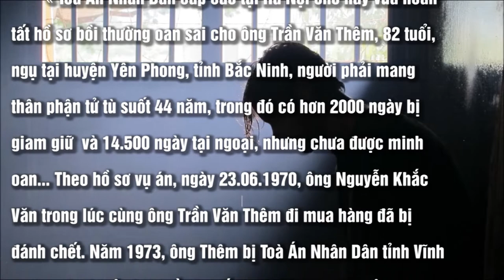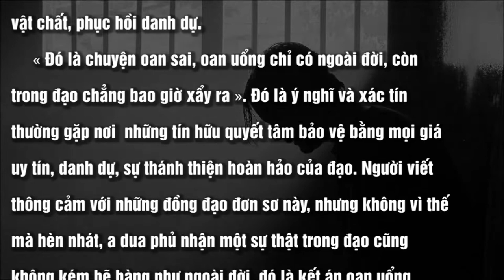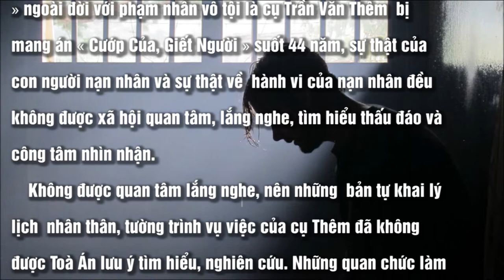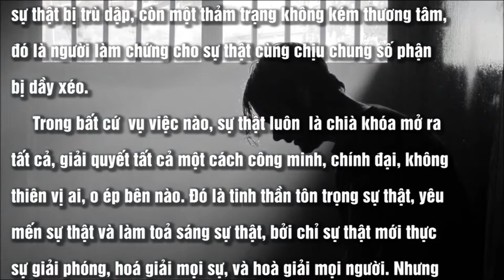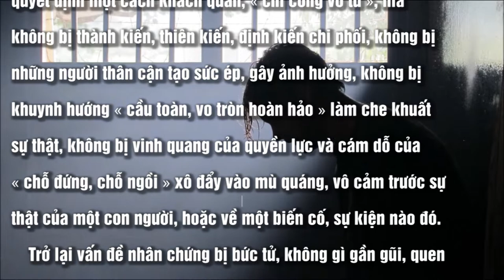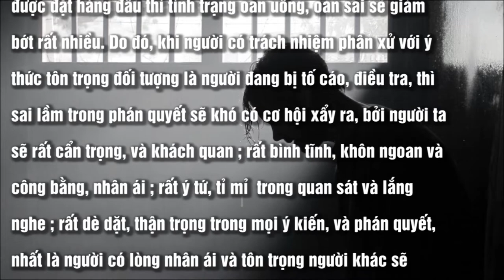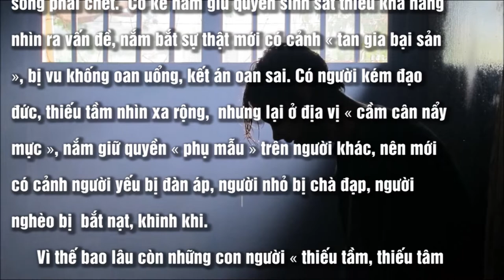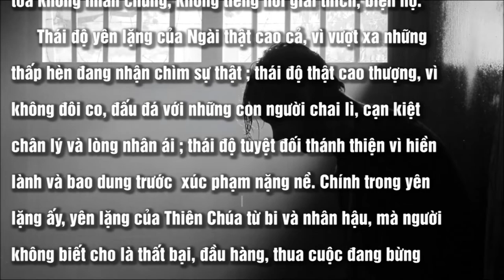OAN UỔNG OAN SAI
CHUYÊN MỤC TÔN GIÁO
Người đọc : ANNA BÍCH THƯ - MARIA LAN
ANNA XINH - ANNA NỤ - JOSEPH NGUYỄN
Bài hát mih hoạ trong bài : GIỌT NƯỚC MẮT CHO NHỮNG LINH HỒN
Sáng tác: Nguyễn Thành Tín
Trình bày: Kim Nguyên
Hòa âm & Phối khí: Phương Lý
Recorded, Mix & Mastered: Khánh Đăng
Phòng thu: Globalinks Studio
Sản xuất: KIM NGUYEN OFFICIAL CHANNEL - 2018